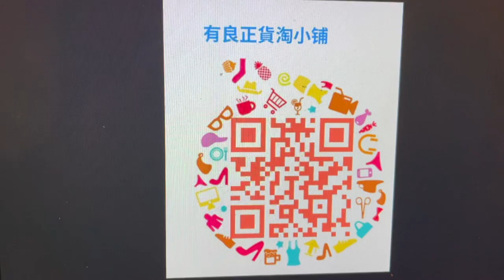【不同的「你」 • 七 工程師】19. 12 .2020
影片來自香港警察
香港警察 Hong Kong Police
如果想支持這頻道繼續運作，
希望您可以看到影片最後，
用 手機淘宝App的
左上角 掃一掃
「有良正貨淘小铺」二維碼/QR CODE

祝願您可以找到您喜歡的東西。

如果你都希望可以喺呢個崗位捍衛香港，保護呢個家，請即投考。